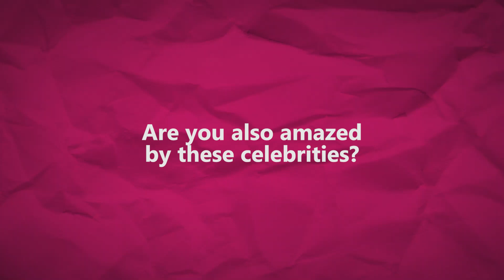14 Celebrities who graduated with Latin Honors | Push Pins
Despite dealing with the hectic world of the entertainment industry and engaging with different pursuits, these celebrities managed to finish their studies. On top of that, they excelled in their scholastic journey and graduated with Latin honors.

For more videos, just go to push.com.ph